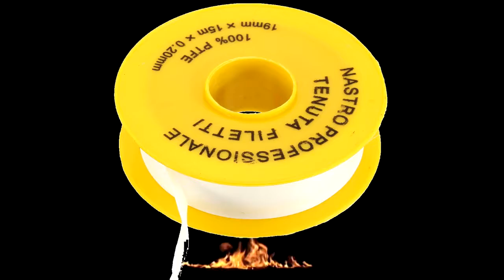СДЕЛАЙТЕ ЭТО и ЛЮБОЙ БОЛТ открутися ДАЖЕ ЧЕРЕЗ 100 лет!!! Хитрости автомастеров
Здесь вы увидите небольшую хитрость для сохранения резьбовых соединений на штуцерах, датчиках и прочих НЕ нагруженных узлов автомобиля так, чтобы спустя несколько лет вы смогли также легко открутить их как будто вы только что закрутили!

(Не все ленты одинаковые, больше всего подходят термальные, которые выдерживают до 500 градусов +/-)

Страница в драйве: Drive2.ru/users/Atypoc

Материальную поддержку каналу можно перечислить на электронные кошельки:
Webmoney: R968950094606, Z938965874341